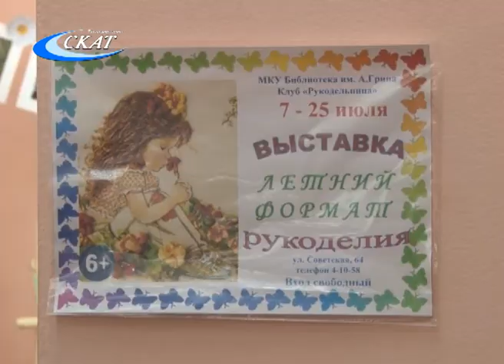ВЫСТАВКА «ЛЕТНИЙ ФОРМАТ» В ГРИНОВСКОЙ БИБЛИОТЕКЕ